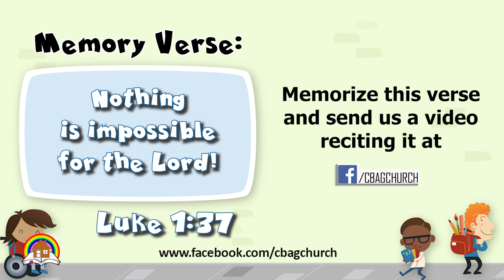Home-Based Children's Church || Episode 8 - The Birth of Isaac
Home-Based Children's Church
Episode 8 - The Birth of Isaac

Story from the Bible in the book of Genesis 17:1-6;21:1-7

2:10 - Praise and Worship Sing and Dance
4:15 - Story Time!
6:14 - Memory Verse
6:57 - Arts & Crafts

May everyone who watch and/or listen be blessed!